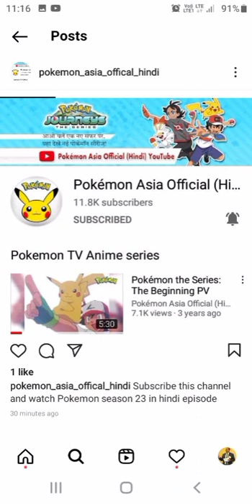Pokemon journey in India